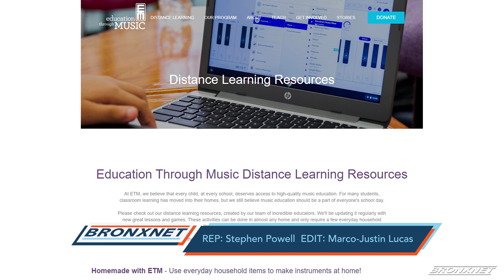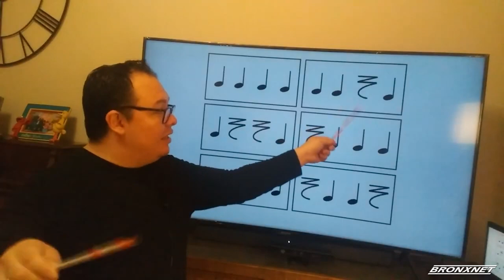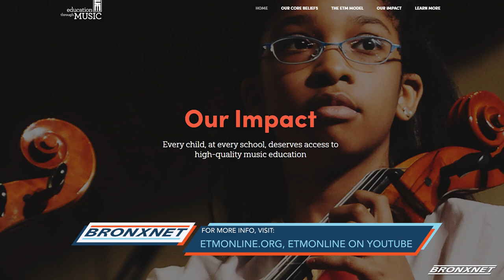Education Through Music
Reporter Stephen Powell takes us through an interview with Education Through Music’s music instructors, David Martinez and Carrie McKenna, highlighting Martinez’s efforts to provide music lessons to students from the comfort of their homes during these trying times.